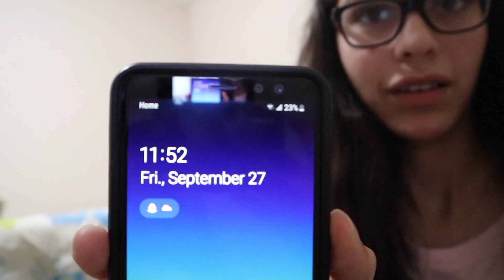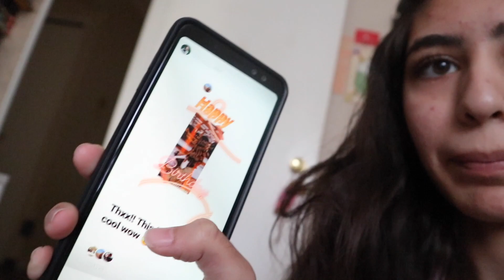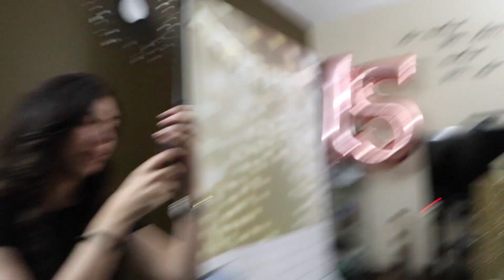My 15th Birthday vlog!!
What's up Rapid ravens!? I vlogged my 15th birthday! It was super fun, I hungout with my friends and later we all played laser tag! SO FUN!!! Hanging out with my friends was honestly  one of the best part of my day. As you can tell, they're the craziest and funniest people I know hahaha!! Also, yes I KNOW!! I literally uploaded a month after my birthday! Sorry school is making me super busy!! Enjoy the video, until next time. Peace!!!

I Upload Whenever I Can!!

My Miraculous ladybug Channel

 Main Instagram